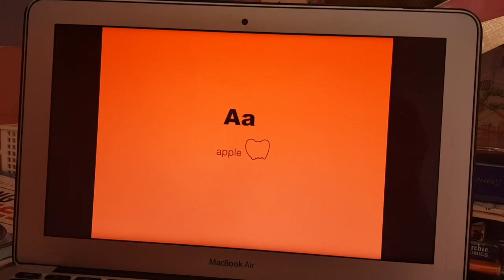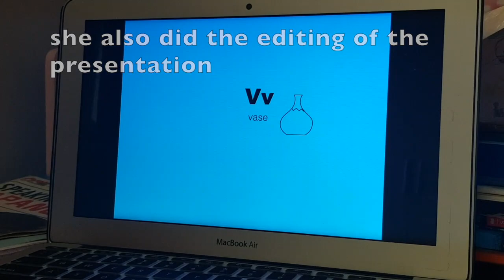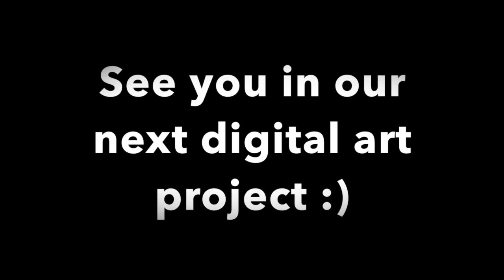Digital art project number 1 (for kids) by bebe